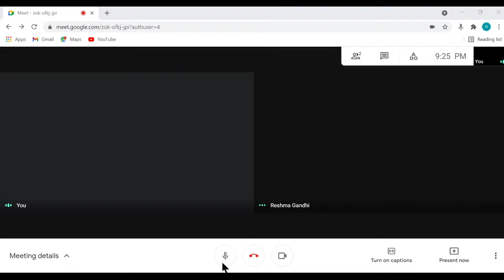Live Q&A with Tushar Gandhi Sir RO Expert Reviewmaza